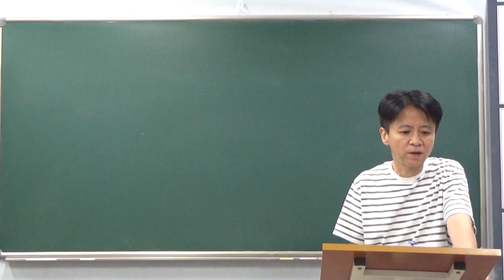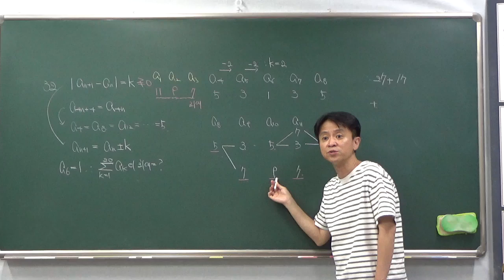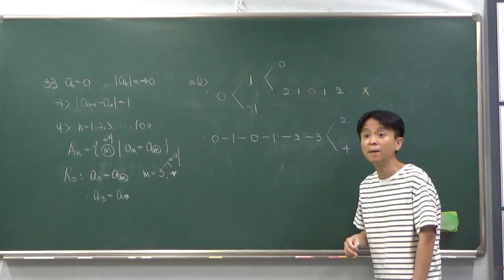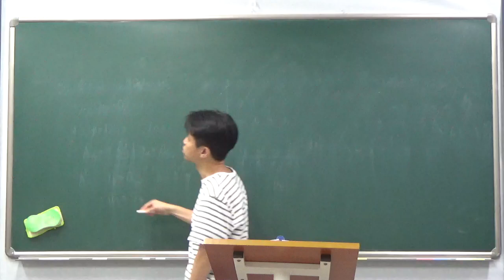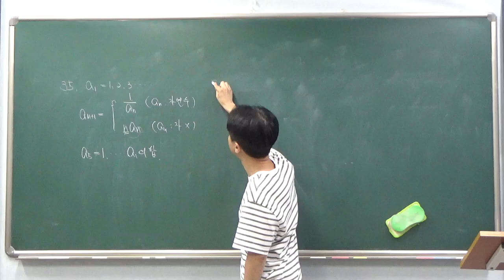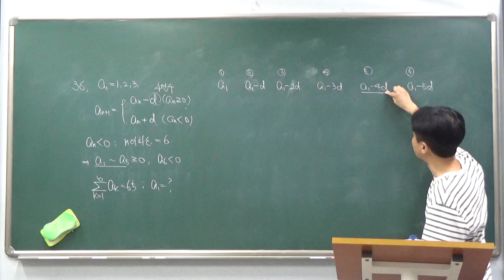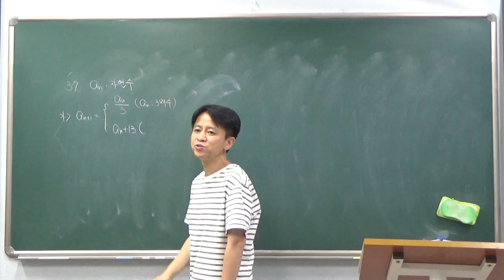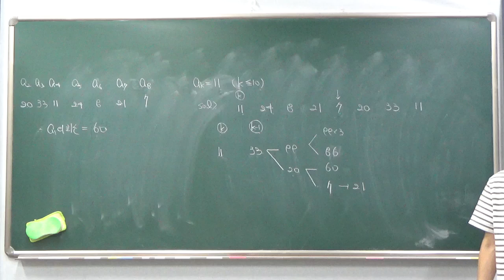고3 - 2반 7월 21일 금요일 김창교선생